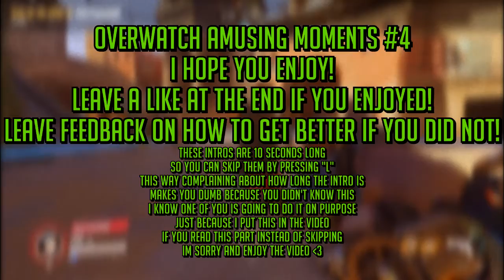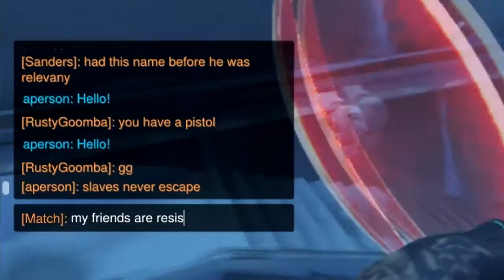Overwatch Amusing Moments #4 - Elimination, Custom Games, and Recording Struggles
Vegas has been really annoying when rendering videos lately so sorry about the darker screen at 3:42-3:59 and some things not transitioning very smooth. :/

I have a bad thumbnail and watching videos on your phone (unless it's the YouTube app for Android) don't get ad revenue for the content creators. Neat.